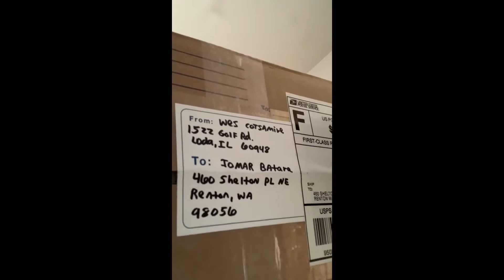Vintage georgetown bdome shadow snapback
Unvoxing my vintage georgetown hoyas black dome shadow by sports specialties:))